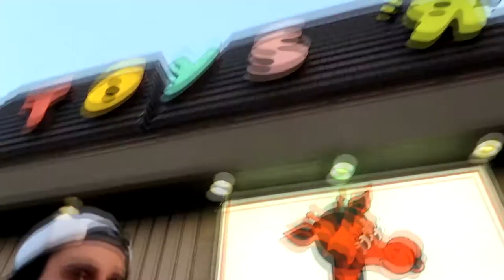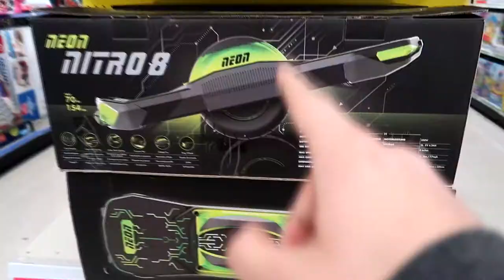Vlog Friday | TOYS R US $10 Challenge